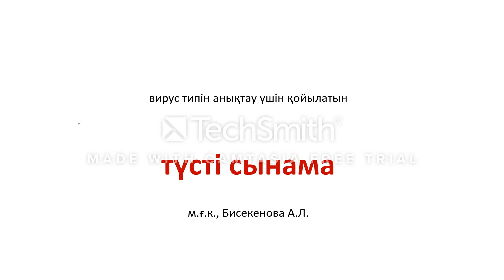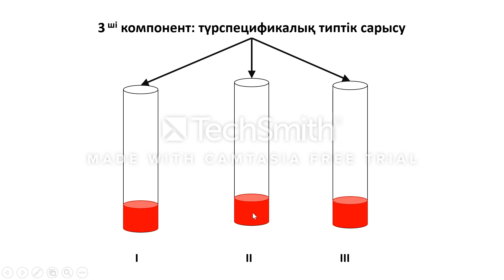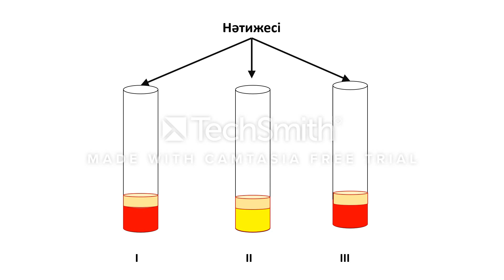Вирус типін анықтайтын түсті сынама